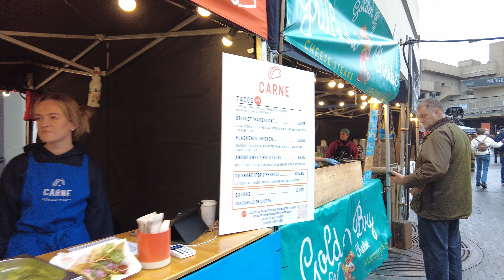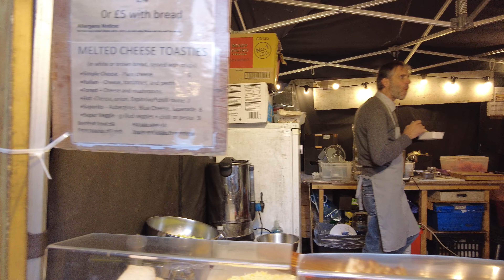London street food / уличная еда Лондон